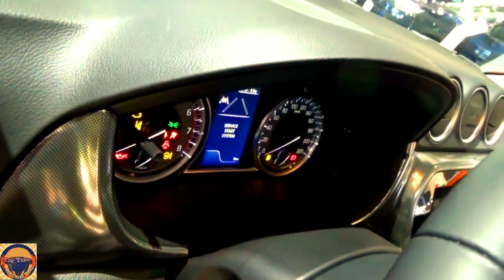New 2023 Suzuki Vitara Hybrid Compact Crossover SUV Exterior and Interior